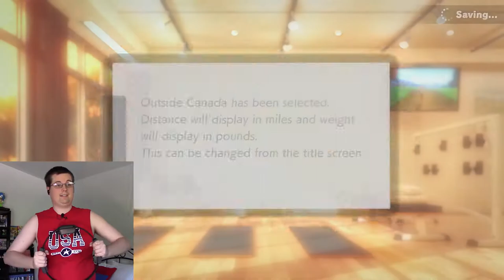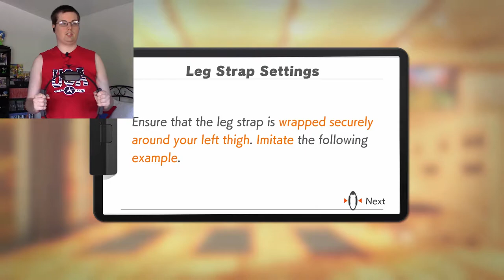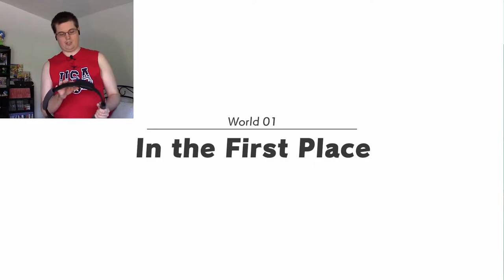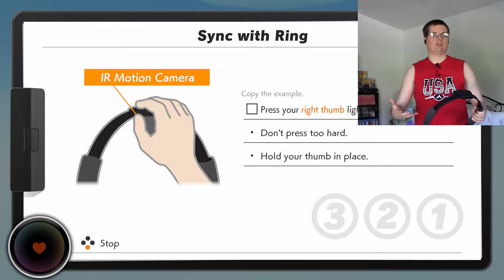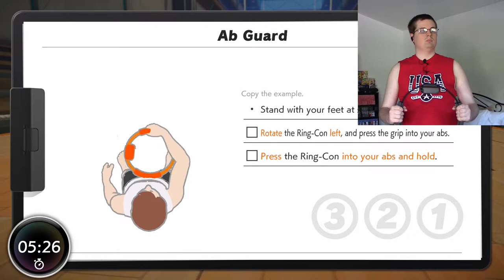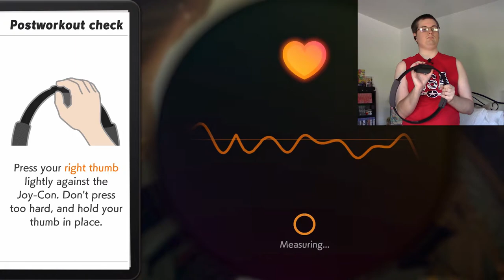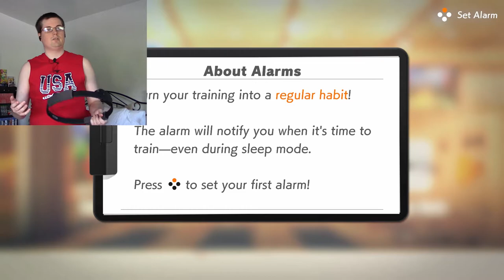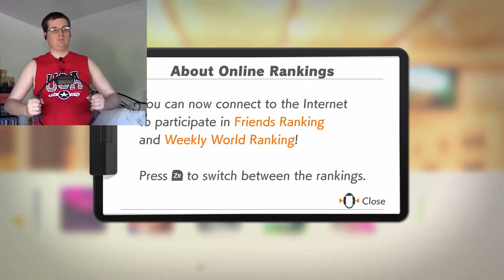Ring Fit Adventure First Impressions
In this video I take a look at both the adventure mode and the rhythem game mode in Ring Fit Adventure.

Want to see what comes with Ring Fit Adventure? Check out the unboxing video I did covering what's comes with the physical release of Ring Fit Adventure